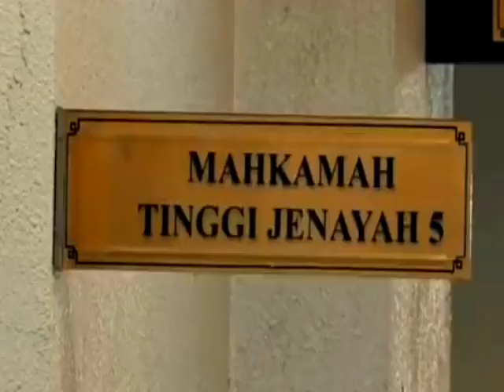AKHIRNYA MEMBUAHKAN HASIL! SYABAS DSNR